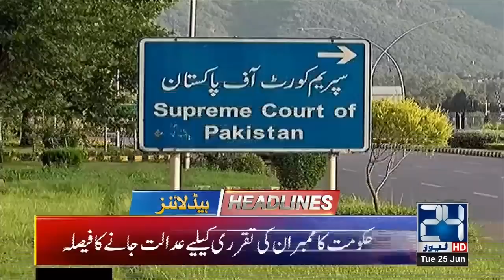News Headlines | 2:00pm | 25 June 2019 | 24 News HD